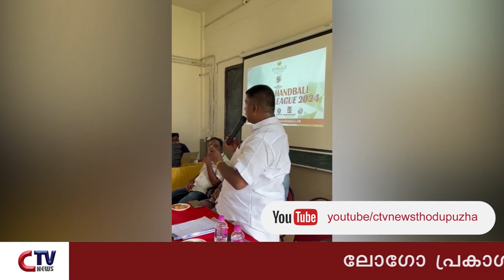ഇടുക്കി ഹാൻഡ് ബോൾപ്രീമിയർ ലീഗ് ലോഗോ പ്രകാശനം ചെയ്തു.